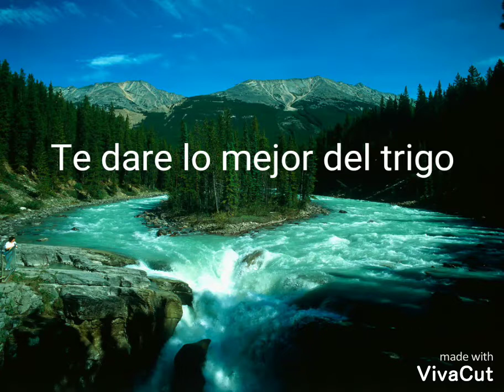Te dare lo mejor del trigo